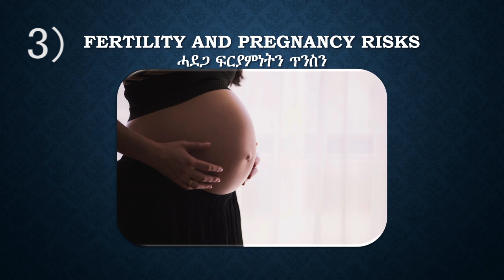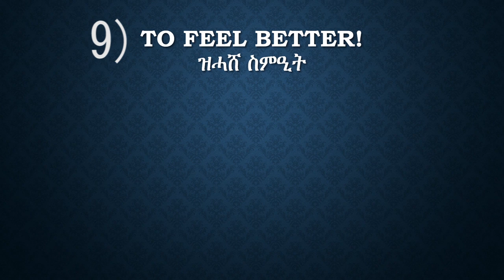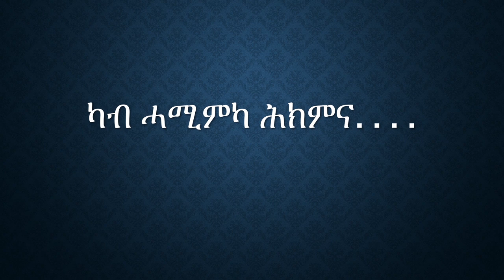Health Education // ጥዕናዊ ኣስተምህሮ - 10 ምኽንያታት ንምቁራጽ ምትካኽ።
Health Education /ጥዕናዊ ኣስተምህሮ - 10 Reasons to Give up Smoking //10 ምኽንያታት ንምቁራጽ ምትካኽ።
መታሓሳሰቢ፣ ኣብ ዝመጽእ ቪድዮታትና ብዛዕባ ናይ እንግሊዝኛ ትምህርቲ ክንቅጽሎ ኢና።
Learn about health in an entertaining and educational way.
Note: The English- Tigrigna lessons will still continue in the coming videos.